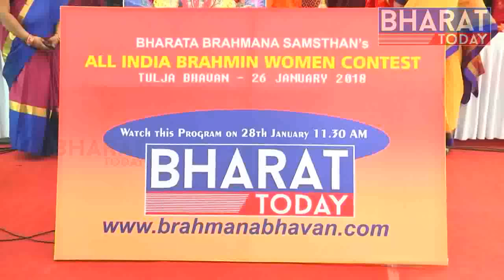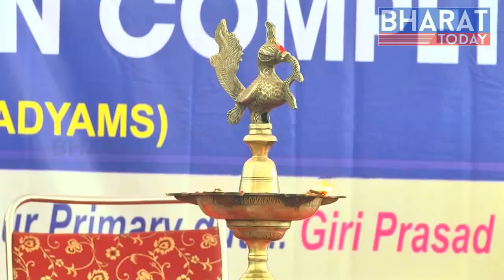BRAHMANA BHAVAN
ALL INDIA TRADITIONAL BRAHMIN WOMEN SUMMIT
బ్రాహ్మణ మహిళల ఆత్మీయ కలయిక
अखिल भारत ब्राह्मिन महिला सम्मलेन – २०१८ ..
सभी ब्राह्मण महिलोम को आह्वान करताहै .. खिल भरता ब्राह्मण संस्थान.. हैदराबाद..
26th January 2018 by 10am.
Organized By

 Bharata Brahmana Samsthan
9-3-89 KK Kunta, Champapet, Hyderabad
Smt Sripati Durga Rani,                  Smt Srivani Garu                                 Smt Vasudha Garu
Program In charge                                                          Songs In charge                                     Communication In charge

VENUE

TULJA BHAVAN, KACHIGUDA
Very near to Kachiguda Railway Station
All are Welcome
Participants should be only Married Brahmin Women
Rest of all family members will be viewers
Lunch Follows and Tea,Coffee available for all visitors..
(భక్తి పాటలు , భక్తి శ్లోకాలు , భక్తి పద్యాలు మాత్రమే అనుమతి)
వివాహిత మహిళలకు మాత్రమే ఈ అవకాశం  …

సంపూర్ణ కార్యక్రమ దశ దిశా నిర్దేశకులు భారత బ్రాహ్మణ సంస్థాన్
ఉద్దేశ్యము : సమస్త బ్రాహ్మణ మహిళల కలయిక, వారి మనోభావాలను వ్యక్త పరుస్తూ “” మహిళా సదస్సు 2017”” పుస్తకము ముద్రించుట, బ్రాహ్మణ మహిళలలో వివిధ రంగాలలో వున్నా వారిని సమన్వయ పరుస్తూ ఆర్ధిక , సామాజిక , రాజకీయ రంగాలలో ఎదుగుదల , అభివృద్ధి కోసం పని చేసేలా సరి ఐన బ్రాహ్మణ మహిళా వేదికను శాశ్వత ప్రాతిపదికన నడుపుట., భవిష్యత్ కార్యాచరణం లో భాగంగా బ్రాహ్మణ మహిళల మధ్య సమాచార వ్యవస్థ , వసతి సౌకర్యాలు, వచ్చిన వారికీ భోజనము ఏర్పాటు చెయ్యుట వంటి ప్రత్యక్ష ఏర్పాట్లు చెయ్యడం.